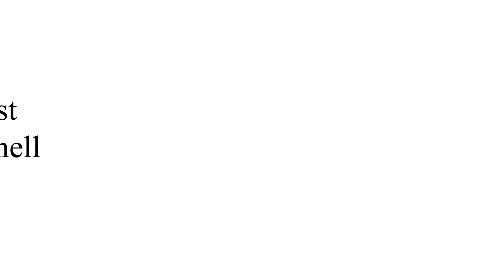When You Disconnect Just Before The Boss In A Nutshell (Tower Heroes)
Doesn't this suck? Disconnecting right before the boss is the worst, since there's no time to rejoin.